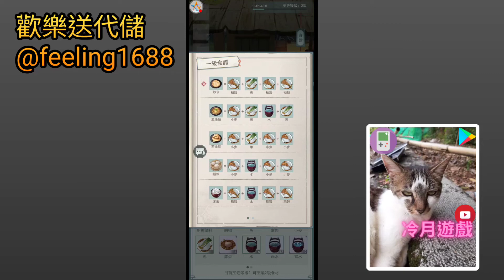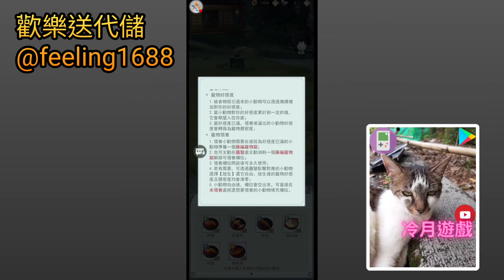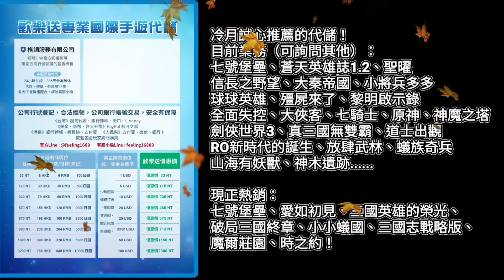【江湖悠悠】江湖小當家冷月參上！大~大~大~後院開啟啦！種樹養貓的開心農夫日常！《冷月遊戲》